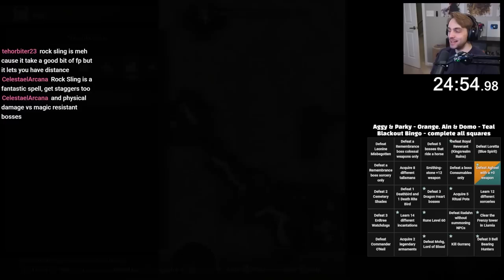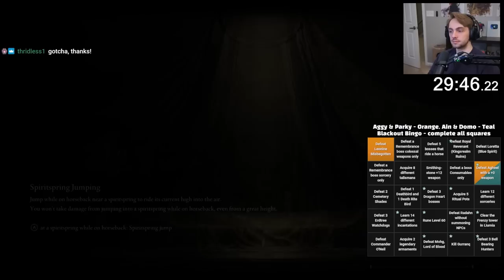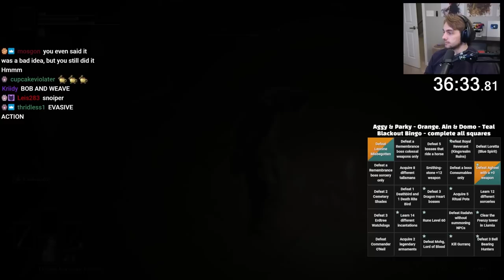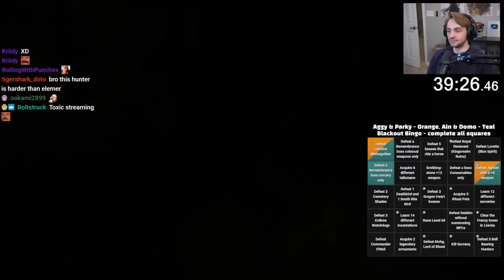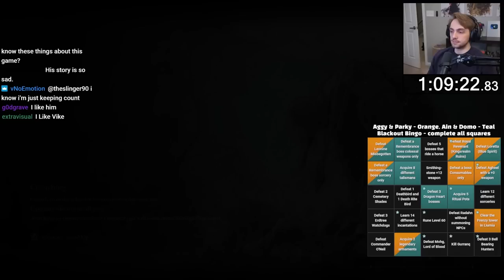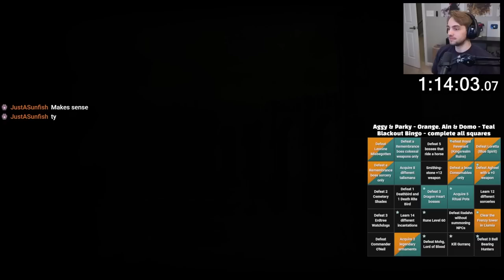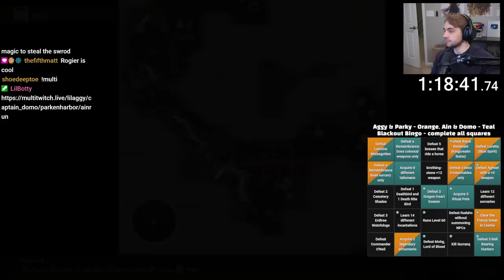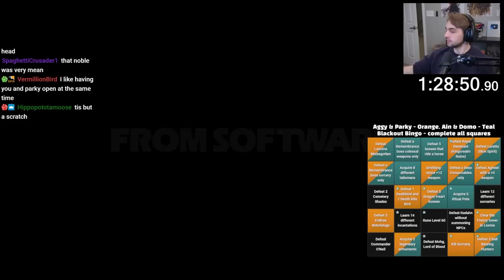Elden Ring 2v2 BLACKOUT Bingo - Aggy & Parky vs. Ain & Domo